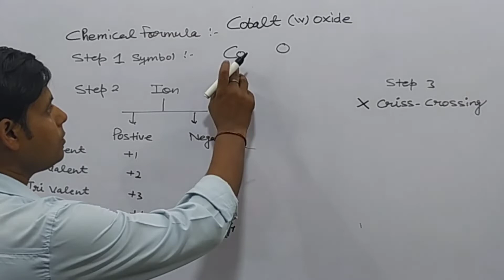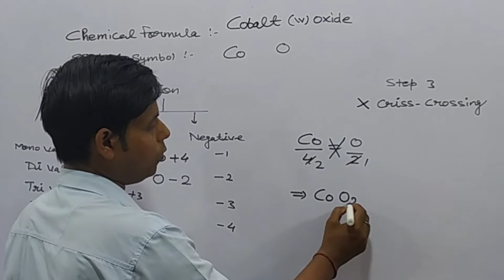How to write chemical formula for Cobalt IV Oxide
Step 4:- Reduce the valency numbers to a simple ratio by dividing with a common factor,if
 required.

Cobalt IV Oxide

How to write chemical formula  for Sodium Phosphate

How to write Chemical formula for compounds-Easy method -CBSE Class
Radicals Naming and Formule
Chemical formula
techniques of writing chemical formula
Chemical formula with seconds
chemical formule class X
chemical formula class X
most important chemical formulas for chemistry
rasayanik surta
vigyan important question
how to make formula of chemical compounds
how to from chemical formulas
CBSE And ICSE
Formula making of compound in Chemistry easy way
class 9 chemical formule
how to write chemical formula class 10 chemistry
Valency and writing formula of Compounds Class 10
Vigyan ke surta
Science ke surta
विज्ञान ‌के सूत्र
रासायनिक विज्ञान ‌के सूत्र
 अणु सूत्र